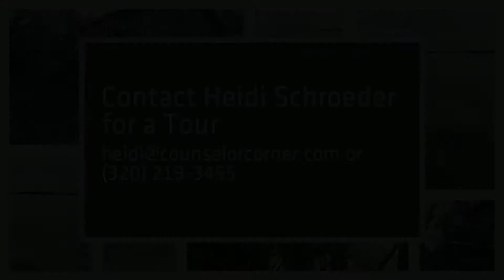12040 County Road 34, Alexandria, MN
A quick tour of a Lake Ida home on the east side